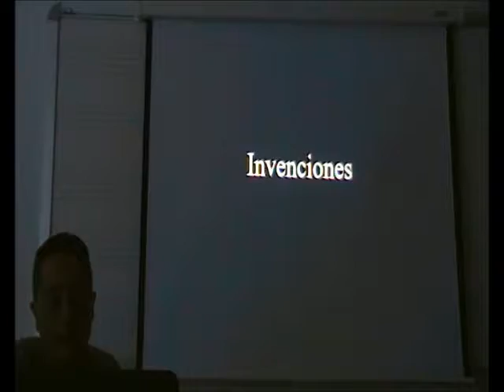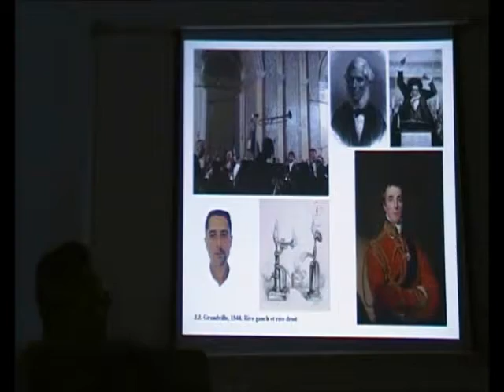Teclados Automáticos 1/11 - Los Inventores del Metrónomo